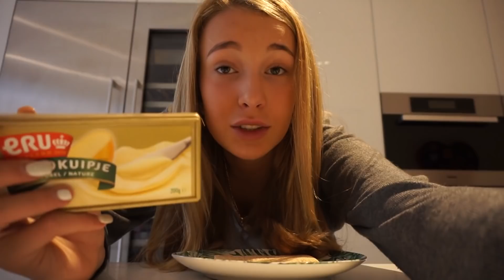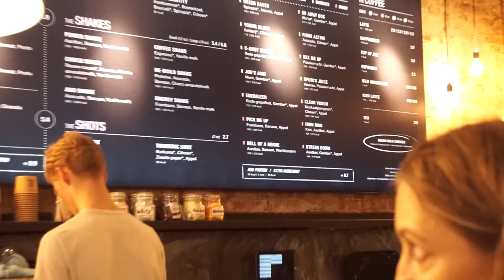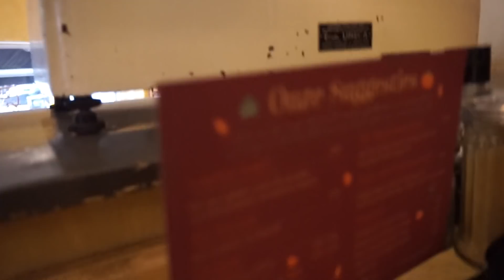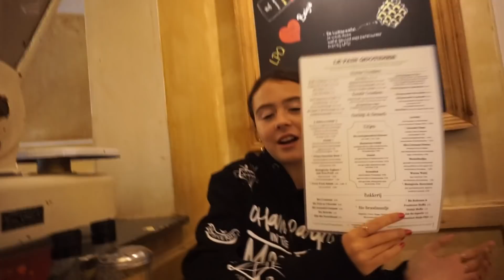WHAT I EAT IN A DAY! | OP EEN DRUKKE ZATERDAG!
Op deze dag laten we zien wat we eten op een dag, dus onze eet routine. Nou is deze zaterdag best hectisch omdat we een drukke dag hebben. Je ziet wat wij eten en ook vooral niet eten...
MUSICAL.LY 🎤: GIRLYS_BLOG